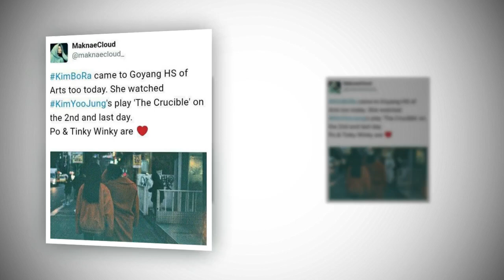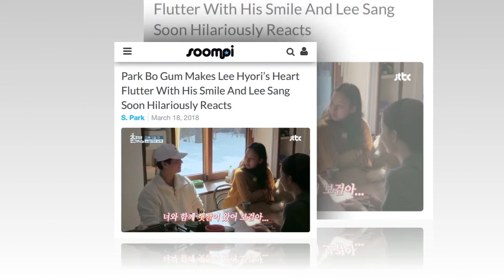BOGUMMY i love you hi Kim Yoo Jung💙💓😪💞💘